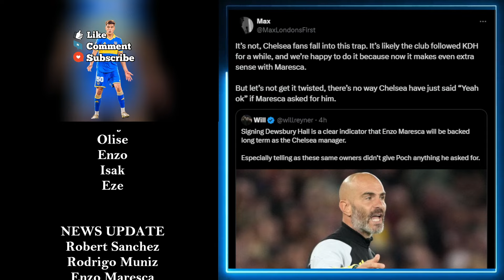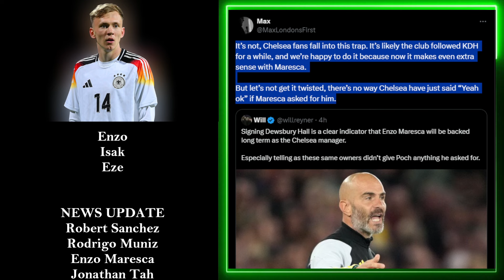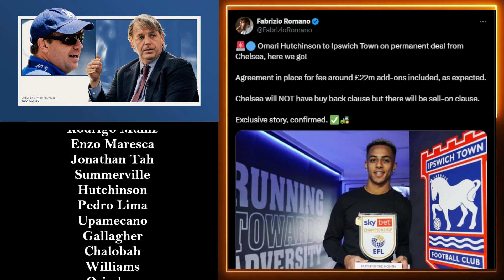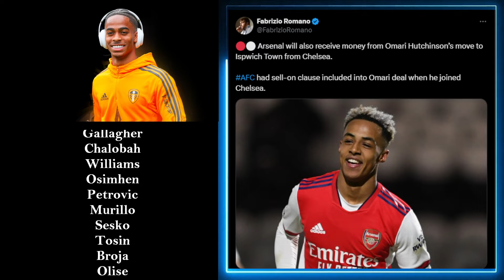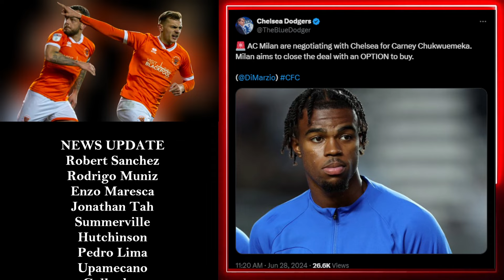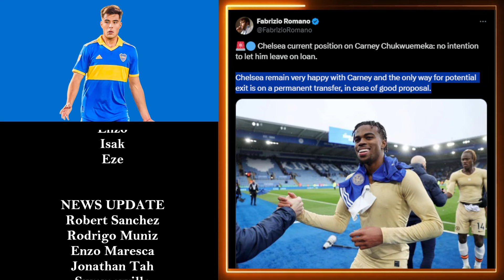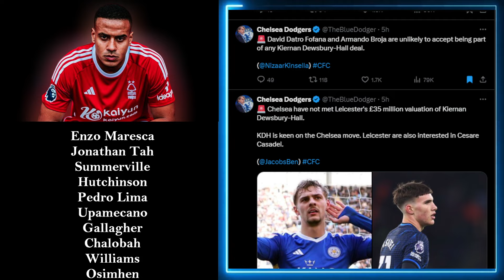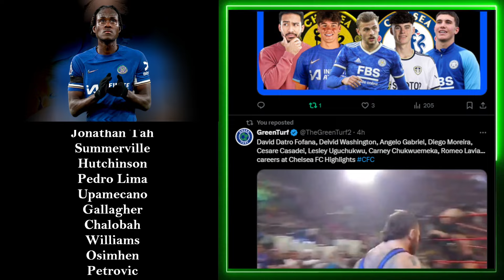HUTCHINSON TO IPSWICH HERE WE GO! CHELSEA TO SELL CHUKWUEMEKA | DEWBURY-HALL, GUIU, ANSELMINO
Omari Hutchinson SOLD to Ipswich Town for 22 million from Chelsea.
Chelsea want to sell Carney Chukwuemeka. Milan want loan with option to buy, but Chelsea refused.
Marc Guiu,  Kiernan Dewsbury-Hall, Aaron Anselmino, Archie Gray to Chelsea updates
Leicester City want Cesare Casadei
Armando Broja and Datro Fofana Transfer News